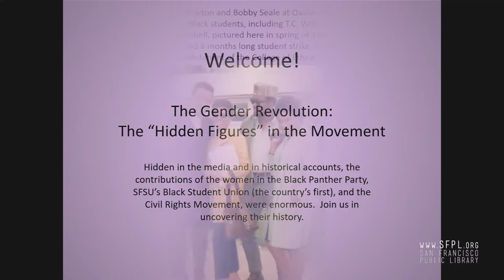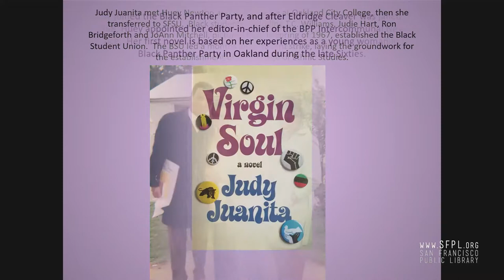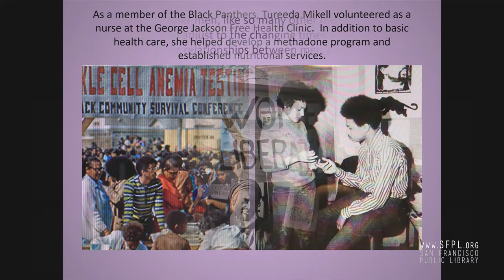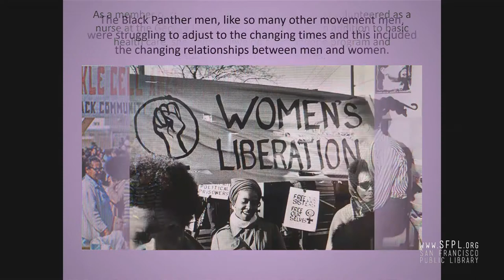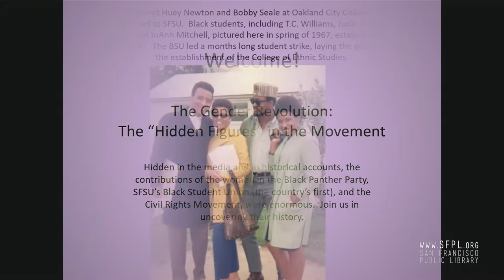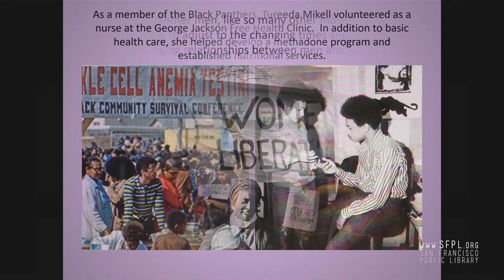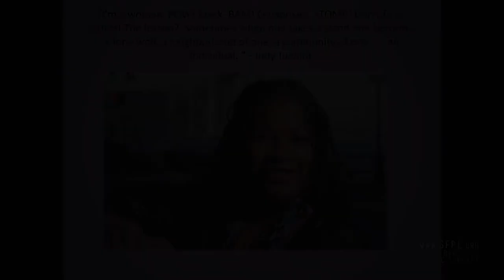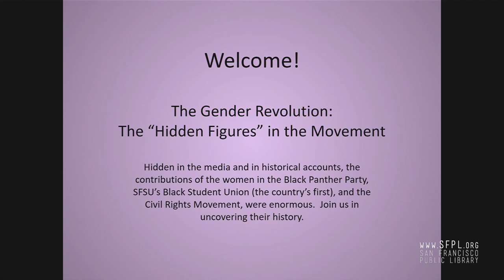Judy Juanita and Fran Beal at the San Francisco Public Library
The Gender Revolution, Pt. 2 of 4.
"The second hour looks at the unique challenges faced by women of color during this time, as they fought racial, economic and gender discrimination.  Black Panther Judy Juanita is a teacher, historian and author and Fran Beal co-founded the Black Women’s Liberation Committee of SNCC will host this segment."
Learn more about the 50th Anniversary of the Summer of Love